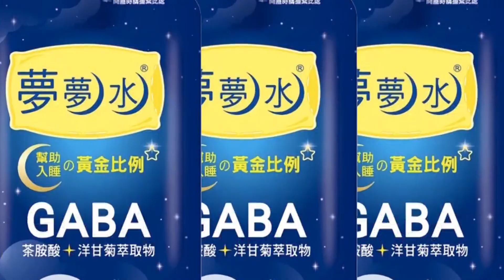【大新聞大爆卦】 侯友宜提南北區域治理表態?沈富雄爆柯拿二成仍被棄保!@大新聞大爆卦HotNewsTalk 20230222 專家大爆卦1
《精彩回顧》
【大新聞大爆卦】陳宗彥勸台南市民"不外遇不嫖X"2天後問小芸有空?王金平"未來未必"唱衰侯友宜拉郭台銘搞亂國民黨?游淑慧跑9超市貨架全空怒嗆蔡政府不缺王X蛋!20230221 @CtiNews ​
【大新聞大爆卦】小英捅陳宗彥嫖X復仇賴清德藏未爆彈?蔡執政台南皮條客做光電跟鄭文燦很熟?郭台銘朱立倫勾勾纏害侯友宜2024被超車?蔡培慧擋疫苗民調只輸林明溱0.03%!20230220 @CtiNews ​
【週末大爆卦】獨家!內亂?徐巧芯哭訴遭藍營家暴?爆料陳宗彥召X藍綠互推?百官醜聞都在蔡英文手中?豆哥洗白與台南政要同台互惠?張善政追三大工程鄭文燦能跑? 20230219  @CtiNews ​
【週末大爆卦】黃揚明爆陳宗彥召X"內用改外帶"內幕!蔡英文.黃承國.陳明通聯手打賴神?賴清德勸愛將喝花酒"誠實是上策"甩鍋壓案?選白營爆料藏綠削弱侯友宜陰謀? 20230218 @HotNewsTalk ​
【大新聞大爆卦】林智堅告輸九連敗吳子嘉被法院認證貪污?鄭文燦視察蛋荒貨架秒滿像來到北韓!蔡英文官員辱民奧咖撿便宜活該買嘸!陳建仁發言人陳宗彥遭爆常態性嫖X!?20230217 @CtiNews ​